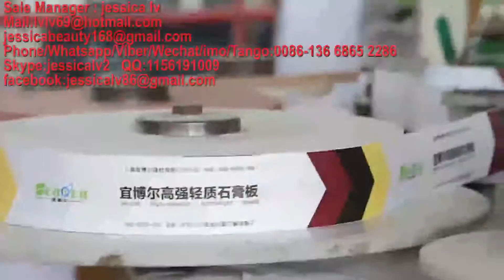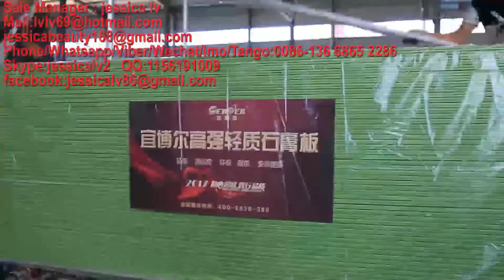paper faced gypsum board making machine,gypsum board Production Line